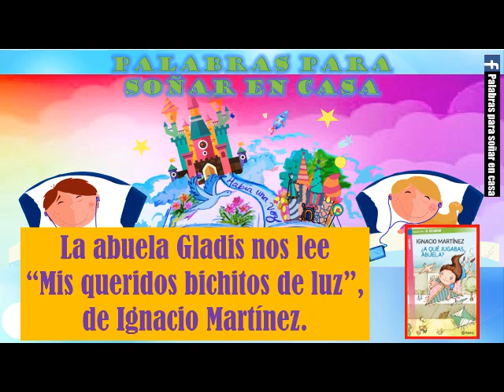La abuela Gladis nos lee "Mis queridos bichitos de luz", de Ignacio Martínez.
Ignacio Martínez (Montevideo, 5 de septiembre de 1955 ) es un dramaturgo y escritor uruguayo.
"Mis queridos bichitos de luz" se incluye en su libro "A qué jugabas, abuela?", publicado en 2014.